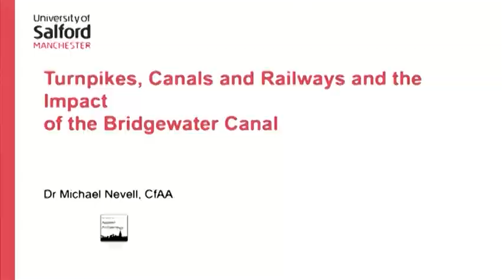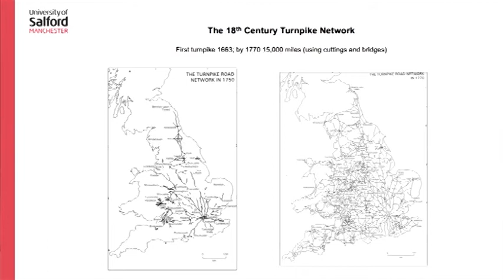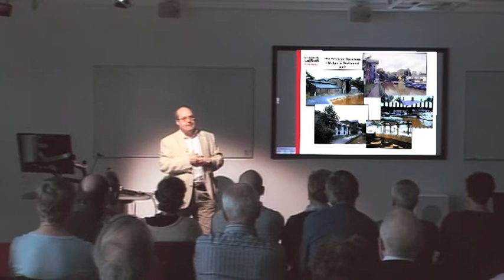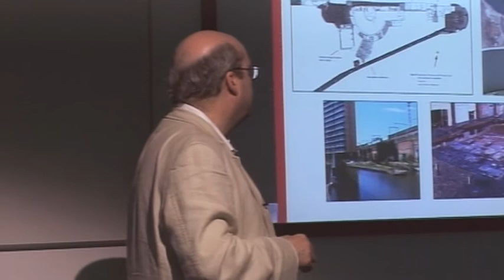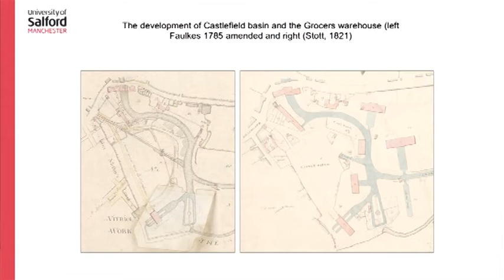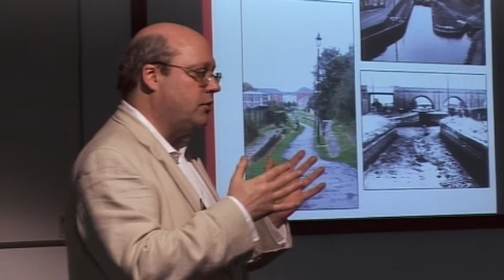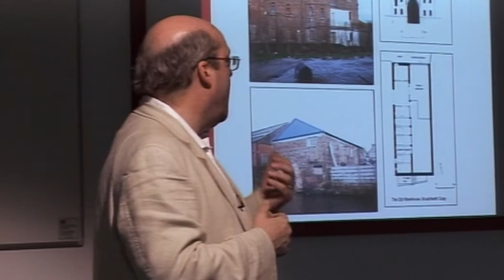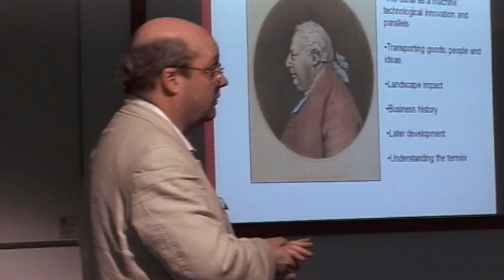Archaecom Conference - 2 - Mike Nevell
The University of Salford hosted the first conference of its kind on 10th March, 2012.  The Archaeology of Communications Conference was held at Media City, at the heart of one of the most historically significant communications centres in the world.  The Conference examined several aspects of the technology, including the resilience of the artifacts of communications and the importance of the Manchester region in the development of communications technology.  Mike Nevell, spoke about the archaeology of the Bridgewater Canal.